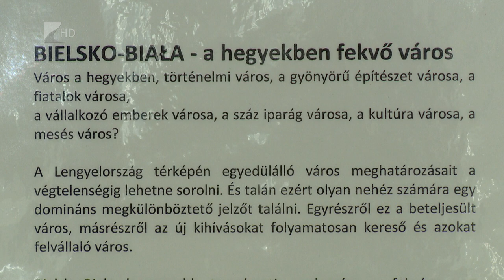Város a hegyekben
Közel harminc fotó mutatja be Lengyelország egyik legfejlettebb városának sokszínűségét Nyíregyházán. Bielsko-Biala hegyek színesítette történelmi város, tele építészeti remekművekkel és gazdag kulturális élettel – így lehetne jellemezni a települést. A város a hegyekben című kiállítást május 29-ig lehet megtekinteni a Váci Mihály Kulturális Központban.